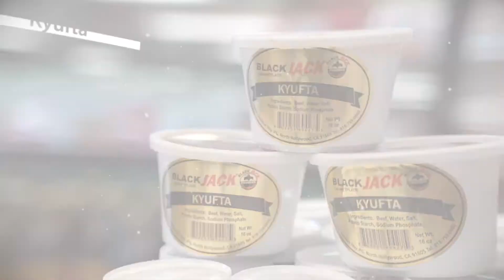BlackJack Market - Armenian Kyufta 2